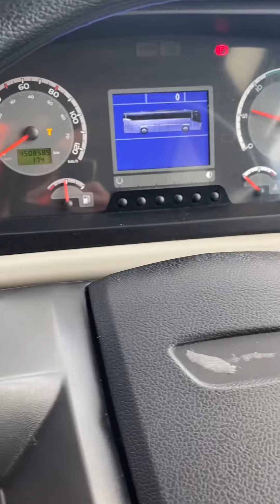2014 VDL FHD2 129.365 Futura 57 Seat Coach